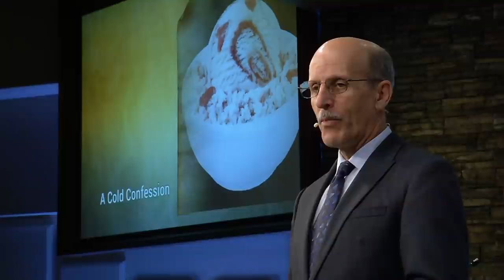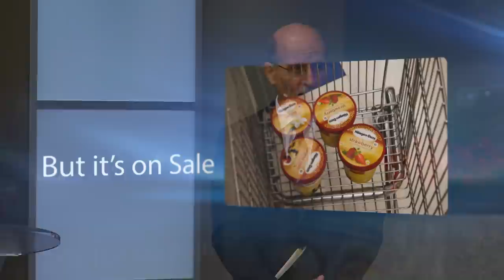"A Cold Confession: Exposing my Addiction" with Doug Batchelor